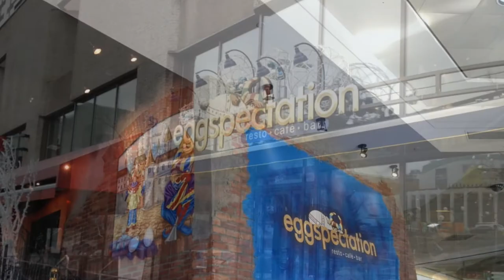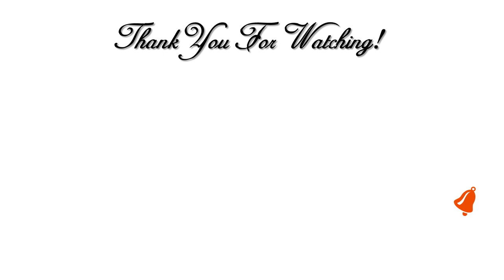✨Weekend Brunch & Summer Festival✨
Hi Guys! 💖 Today is a life-N-Style video, Weekend Brunch & Summer Festival. I had so much fun and wanted to share with you!!

Address:
Creative Glam